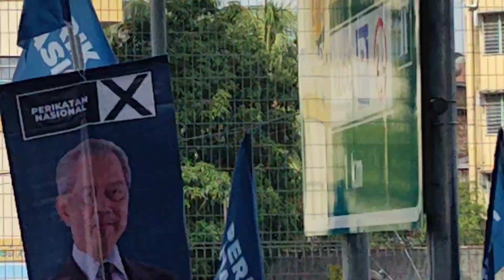Perikatan Nasional yang lebih kenal hati anak muda?